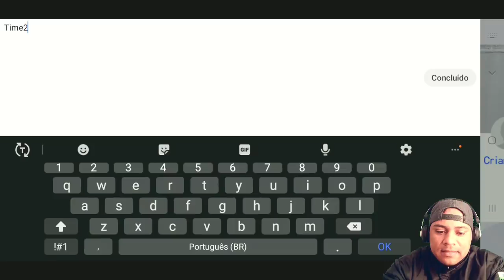PES 2020 MOBILE | QUE MITADA | VEJA COMO CONSEGUI TIRAR MESSI E NEYMAR NO EMPRESÁRIO ESPECIAL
PES 2020 MOBILE |  QUE MITADA | VEJA COMO  CONSEGUI TIRAR MESSI E NEYMAR NO EMPRESÁRIO ESPACIAL